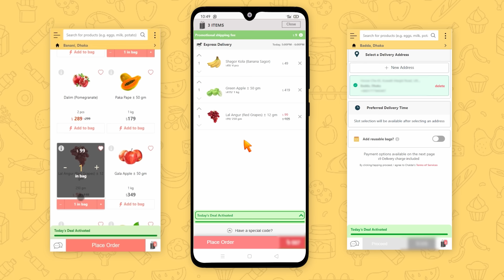How to Place Order on Chaldal.com? | চালডাল ডট কম এ কিভাবে অর্ডার করবেন?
Four simple steps and we are on our way to deliver your goods.